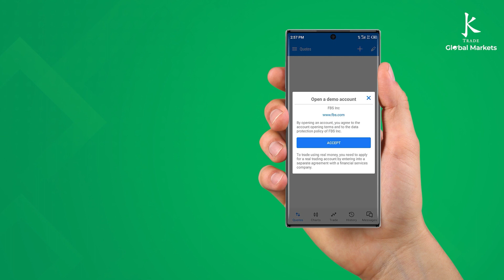How to Open a Demo Account on MetaTrader 5 | PMEX | Risk Free Trading | KTrade Global Markets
Ready to explore the world of trading on PMEX with zero risks? Watch our step-by-step video guide on how to open a demo account on MT5 and start trading like a pro today! 📈💰

If you have any more questions or want to know how trade via PMEX, get in touch with KTrade Global Markets today